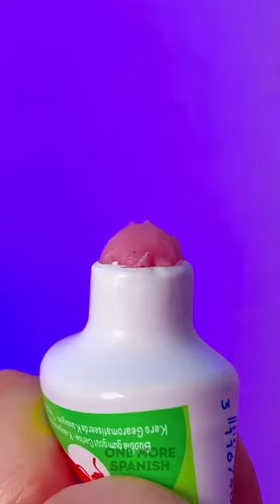Haciendo HELADO de PASTA DENTEL🙆🪥 (Don't try kids) ASMR